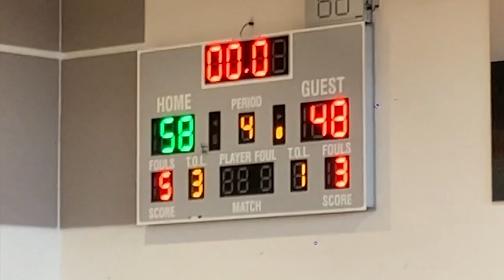2024-02-17 - Rich Whelan HIGHLIGHTS - Rimrockers vs Supreme